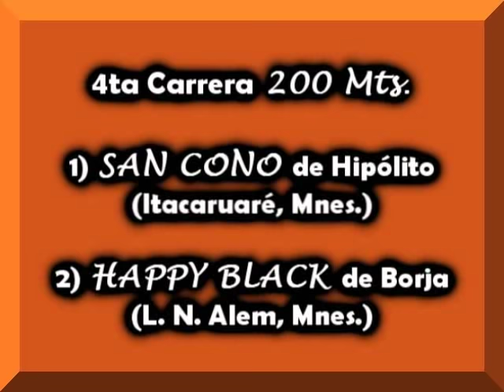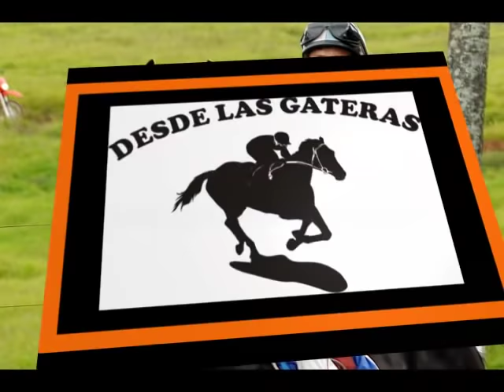HAPPY BLACK - Alem - 20.03.16